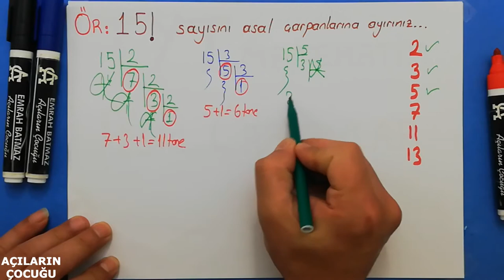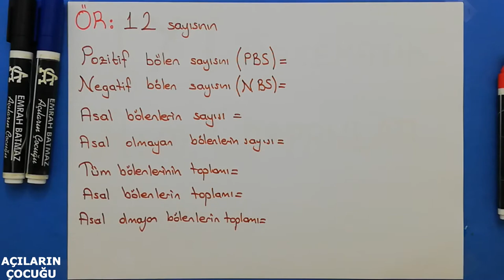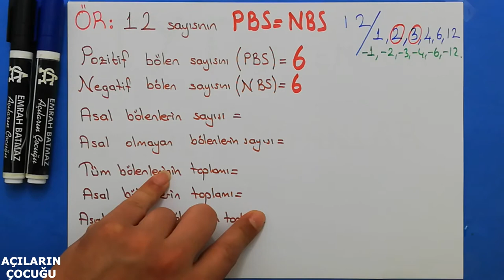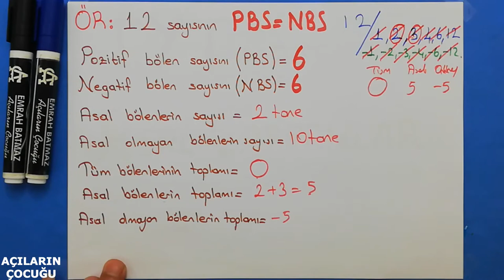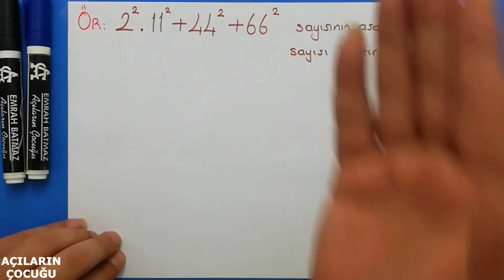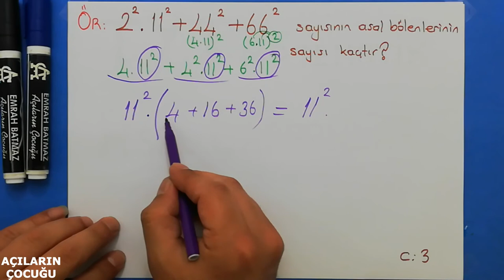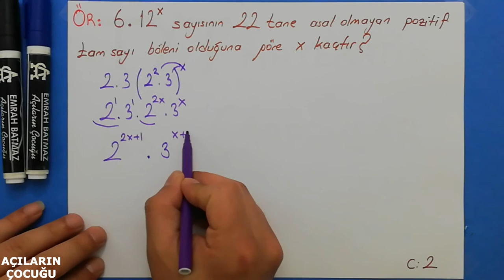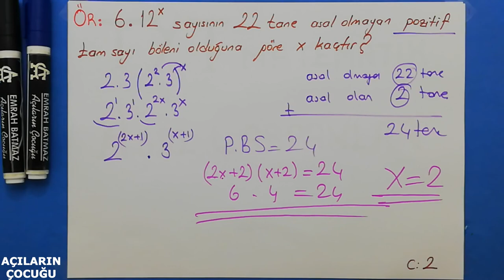ASAL ÇARPANLAR | #2021 TYT MATEMATİK KONU ANLATIMI